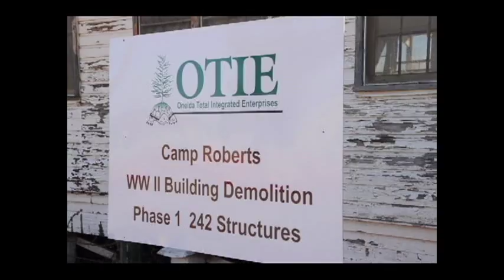Camp Roberts WWII Barracks Demolished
The first in a series of many dilapidated WWII era barracks at Camp Roberts is demolished with a little assistance from Major General David S. Baldwin, the Adjutant General of the California National Guard. Shot and produced by Master Sgt. David J. Loeffler